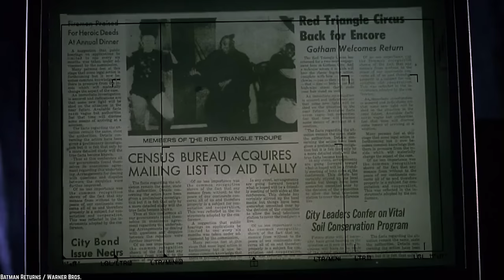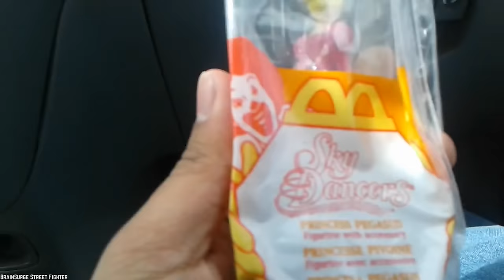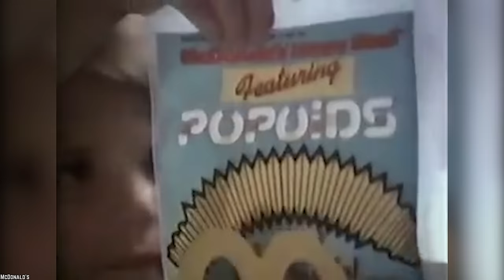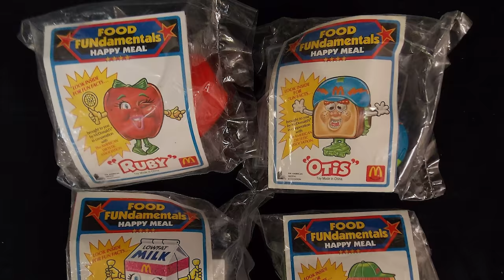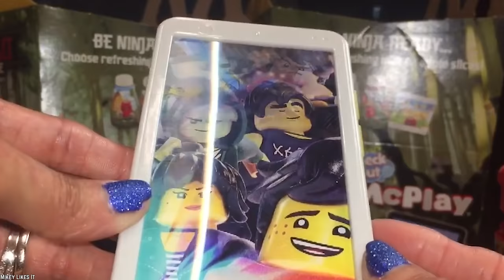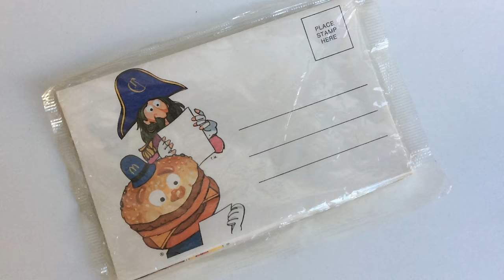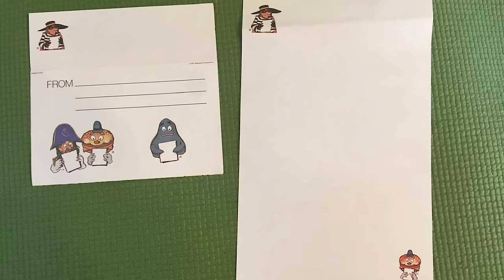Top 10 Saddest McDonald's Happy Meal Toys Ever (Part 3)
List of the Top 10 Saddest McDonald's Happy Meal Toys Ever (part 3). While it's great that McDonald's puts a free toy in each happy meal, these are the top 10 worst McDonald's happy meal toys ever.

As part of our ongoing series into the sad history of McDonald's Happy Meal toys, we've shown you some of the most terrible ideas that have ever existed. Unfortunately, there are still so many more that just can't be forgotten. A Happy Meal is supposed to make you happy, not sad. Needless to say, these toys really missed the mark. Here are the Top 10 Saddest McDonald's Happy Meal Toys Ever - Part 3.

If you enjoyed this weirdest happy meal toys list of the top 10 saddest McDonald's happy meal toys ever, then comment

TIMESTAMPS:
0:00 Top 10 Saddest McDonald's Happy Meal Toys Ever (Part 3)
0:31 Batman Returns Toys
2:05 Sky Dancers
3:13 Foam Tickle Feathers
4:05 Nickelodeon Game Gadgets
5:18 Popoids
6:12 Food Fundamentals
7:39 Ninjago Camera Viewer
9:09 Space Rescue Toys
10:09 Letterland Postcards and Stationery
11:30 McD's Gendered Spiderman Toys Toys

SUMMARIES:
- In the early 90s, Tim Burton released Batman Returns. At the time, McDonald's wanted in on the franchise action and planned their Happy Meal toys to coincide with the film's launch.
- Back in the '90s, Sky Dancers were a really popular toy, especially among little girls. In fact, they were so popular they even created an animated TV show based on the toys.
- The tickle feather sponge was released in 1982, in the early days of basic Happy Meal toys. It was essentially just a piece of foam in the shape of a feather meant for kids to randomly tickle their friends.
- McDonald's partnered with Nickelodeon to release Nickelodeon Game Gadgets in Happy Meals in 1992.
- In the '80s, toys that let you build things provided hours of entertainment for children. Popoids were toys sold as a set with lots of little parts that kids could use to build little people or weird creatures.
- The Food Fundamentals were a collection of plastic food creatures that had arms, legs, and faces. Each one was a specific character based on one of the five healthy food groups on the food guide.
- In 2017, to coincide with the release of the Lego Ninjago movie, McDonald's released a series of Happy Meal toys based on the ninja theme.
- Sometime in the '90s, McDonald's released a series of Space Rescue Toys in their Happy Meals. They were designed to make kids feel like they were going on a space rescue mission.
- In the late '70s, '80s, and early '90s, McDonald's marketing was deeply embedded in their fantasy world, McDonaldland. This fantasy world was where all of their fictional characters lived, like the Hamburgler and Ronald McDonald.
- It's common knowledge that McDonald's has gendered toys, for the release of the movie Spiderman 2, they released toys based on the movie characters.